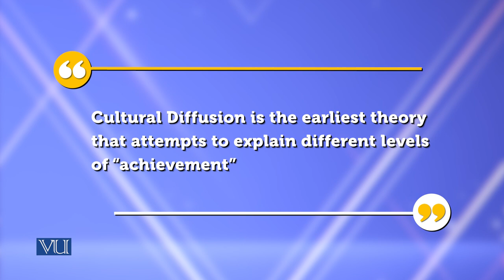Need for Achievement Theory of McClelland | Theories of Entrepreneurship | MGMT737_Topic065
Topic-065 Need for Achievement Theory of McClelland